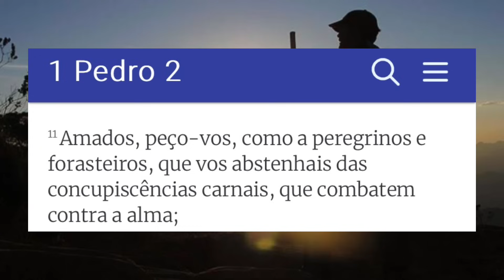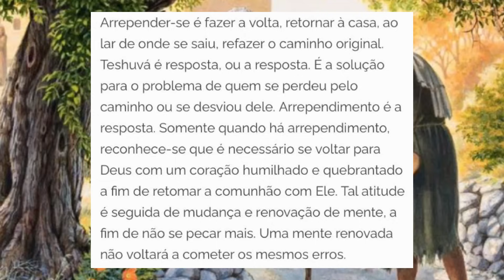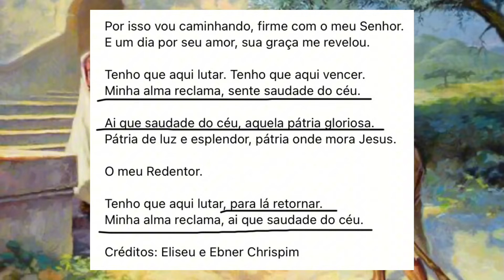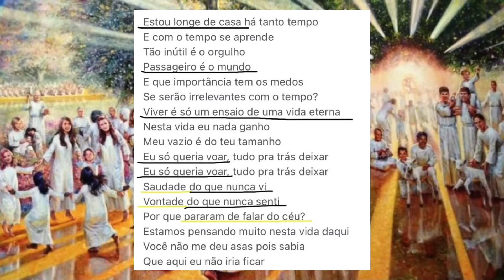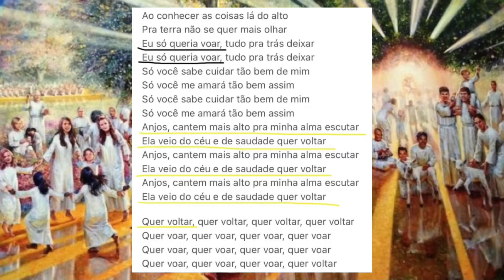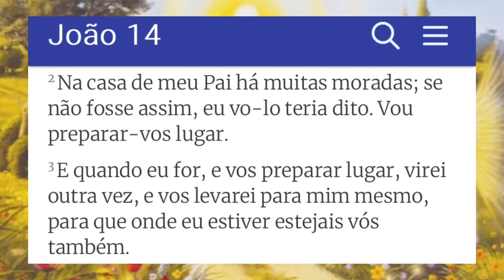A SAUDADE DO CÉU E O DESEJO DE RETORNAR PARA CASA